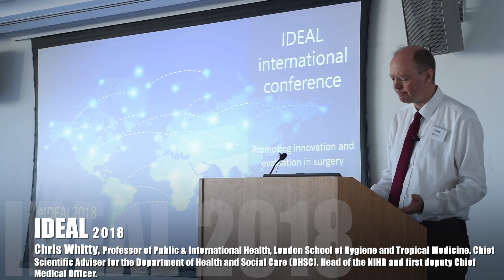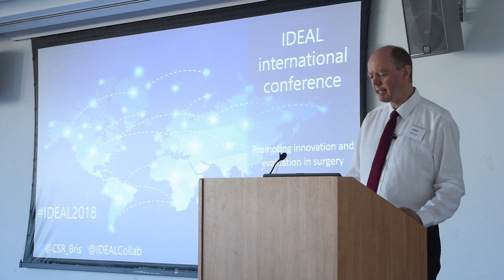The importance of scientific evaluation of innovation: Chris Whitty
The IDEAL Conference 2018: No innovation without evaluation
13-14 September 2018